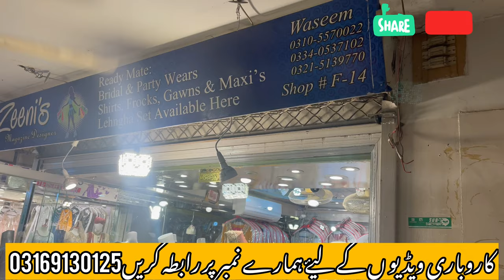kashees Barrat Dresses❤Walima Dresses😘Bridal Dresses/Mayo Dresses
kashees Barrat Dresses❤Walima Dresses😘Bridal Dresses/Mayo Dresses ‎@Fashion Hunting By salman khan

Hunting by salman khan

Address : Asheyan shopping center Near by Rahmanabad stop

viewers we have we have Also Designer Jewellery just like Bridal Party wear walima Mehindi etc click the insta link link viewers if some visit our outlet then most welcome shop name zebaish

Addresses ☺ F-10/3 Markaz yaqoob plaza Basement  Near by ideas Gul Ahmad   👇

Followe on insta ☺